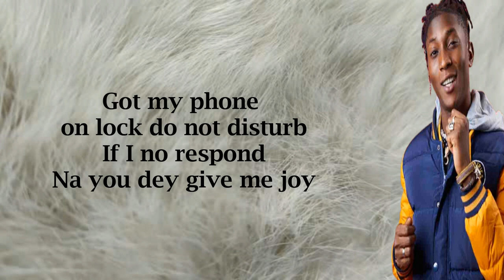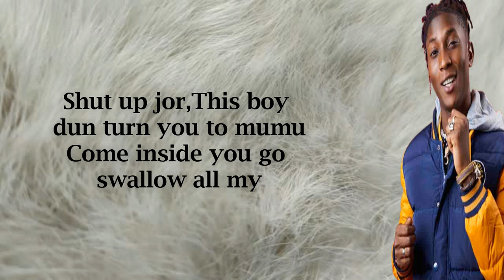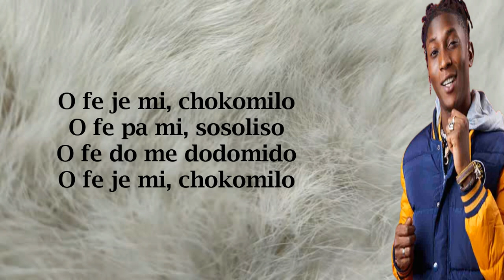Bella Shmurda & Lil Kesh - DND (Lyrics)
LYRICS.

Whisky whisky whisky
Tonight is so risky risky risky
Tonight I will break your back
Spank your yansh
My thing is sweet like 5alive ah
Are you old enough to touch your toes
Will you swallow if I nut at the back of your throat
Can you take it from the back
Can you climb the pole
Can you titititikpatitikpatikpo
Casa, she say master master master
Master, do me faster faster faster
Faster, she say Rasta Rasta Rasta
Faster, gangster gangster gangster
Shut up jor
This boy dun turn you to mumu
Come inside you go swallow all my

Ole ole(ole)
Steal my heart away(away)
Ye, ajibole (ole)
Shole shole
Ole ole(ole)
Ye, ajibole(ole)
Shole Shole
Fine girl from Calabar
She on point like decimal
Light me up like nepa
Rise my thing like dollar
Omo she know say I be dang nana
Big man no agabada
Olelele, olelele
Olelele, this thing wey you carry baby mi olelele
Olelele, olelele

O fe pa mi, sosoliso
O fe do me dodomido
O fe je mi, chokomilo
O fe je mi, chokomilo O fe pa mi, sosoliso